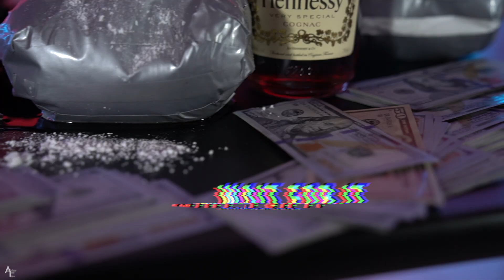WAIT FOR IT - DOOWOP x N8 Official Video prod:TDSLAP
NEW SINGLE OFF THE ONEPOINT9 ALBUM DOOWOPxWANTMORE8 @wantmoren8 PRAYFORIT 🎹
ALBUM,VIDEO,SINGLE